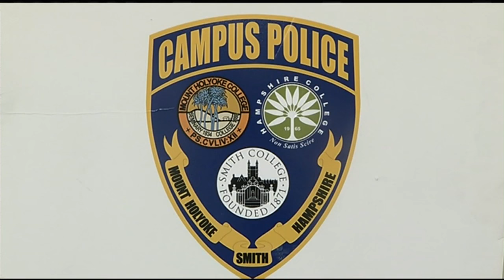Credit union donated bike to Three College Campus Police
The department serves students at Smith, Hampshire, and Mount Holyoke Colleges.